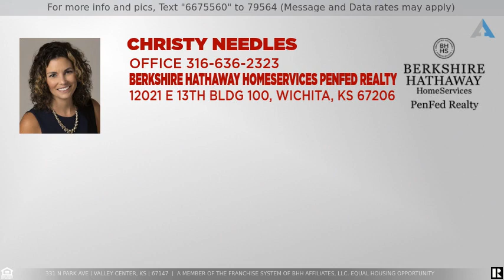Priced at $184,900 - 331 N Park Ave, Valley Center, KS 67147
Home for Sale in Valley Center

See this beautifully maintained Victorian house in the pride of Valley Center! Walk up to a great wrap around porch and enjoy those summer evenings. When you enter you will feel the grand size with high ceilings and beautiful hardwood floors throughout most of this home. The sellers have updated the AC units to run double AC and furnaces to help with the costs efficiency. Enjoy in the big master bedroom an updated shower with tons of space. When you move in you will have room to grow your family and enjoy great hosting. Come check out this well cared for home today.